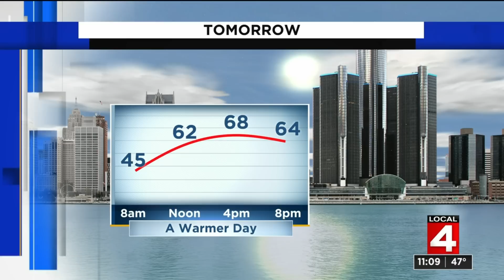Local 4 News at 11 -- Oct. 5, 2020